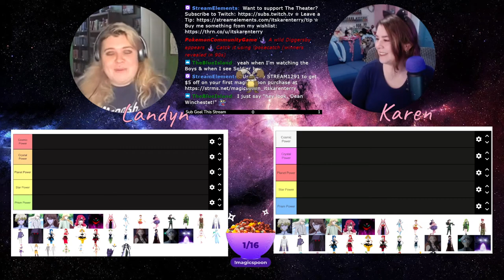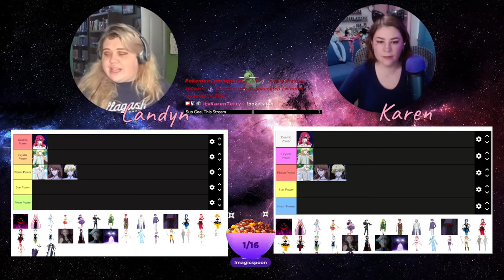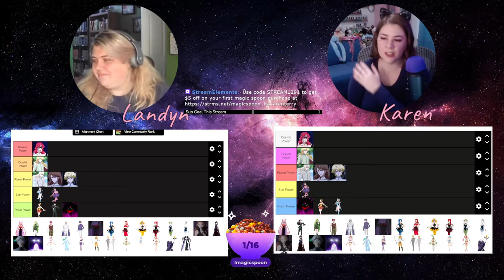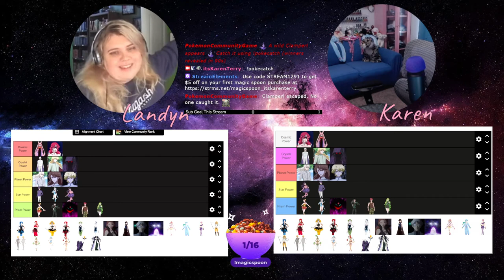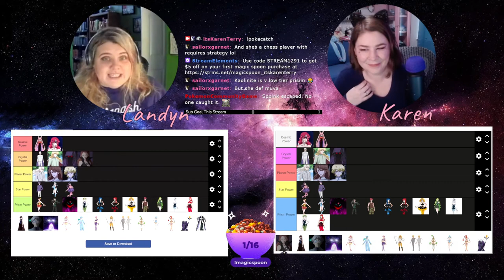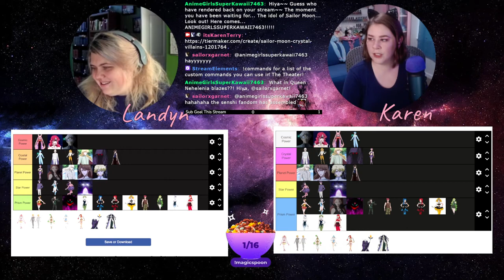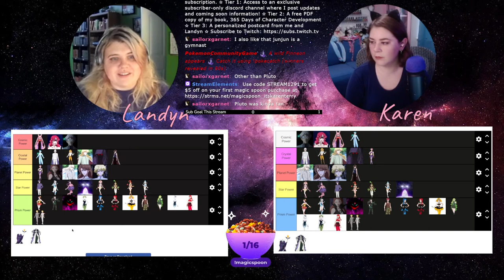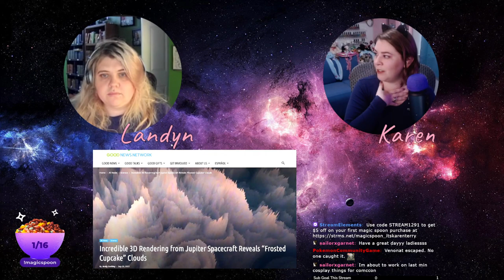Ranking ALL of the Sailor Moon Crystal Villians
0:00 Introduction
5:54 Season 1
26:29 Season 2
51:16 Audible Ad Break
54:39 Season 3
1:21:39 Season 4
1:47:57 Good News Article

365 Days of Character Creation